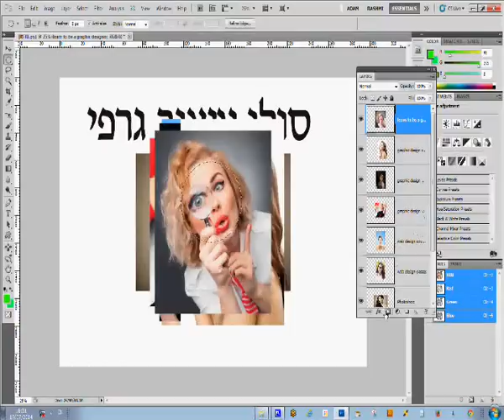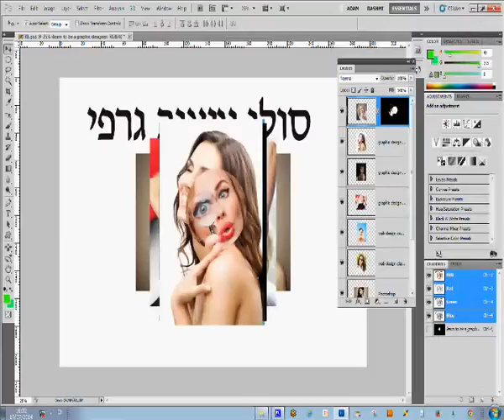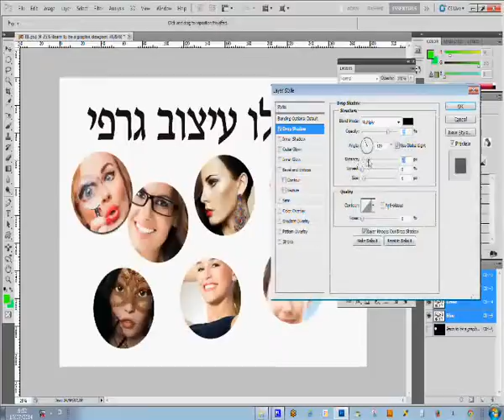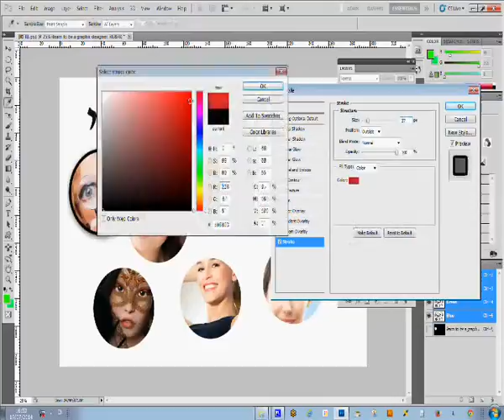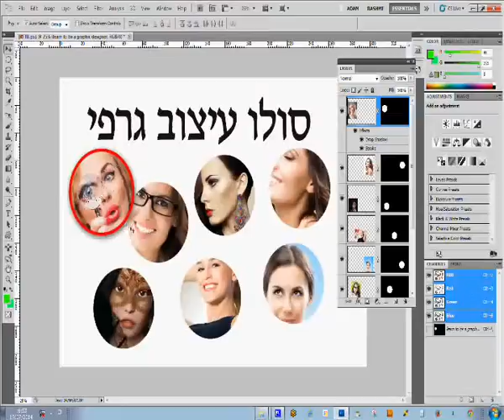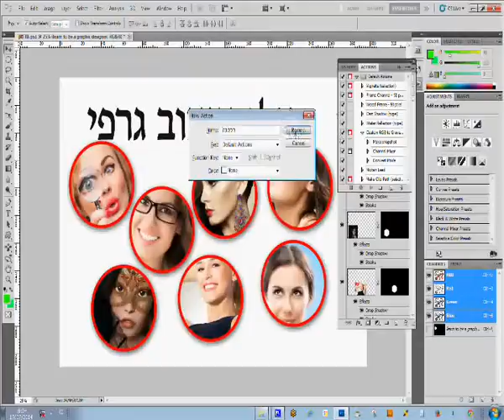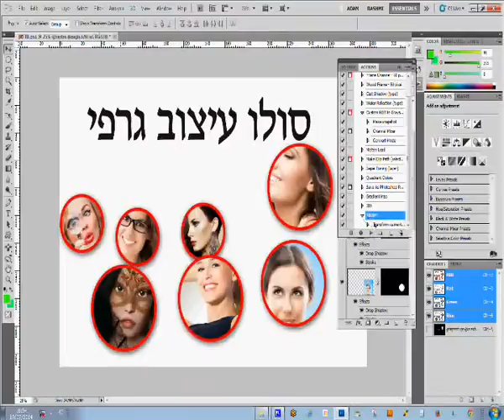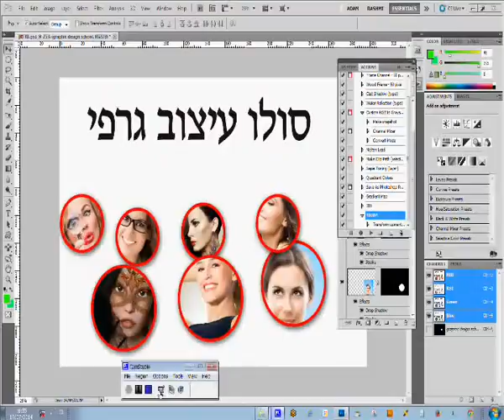קורס פוטושופ , שיעורים פרטיים בפוטושופ, לימודי פוטושופ ראש העין